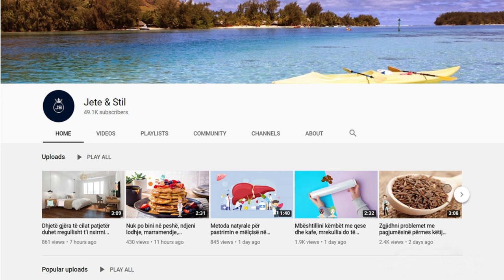Studimi fundit: Kombinoni kafe me kakao, dhe mbani larg këto sëmundje të trurit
Kështu që ne përfundojmë duke thënë se: Kakao: është një aleat i shkëlqyeshëm kundër kollitjes, prandaj përveç që është i mirë, sjell edhe përfitime për trupin tonë; Kafeja: është një pije që na mbush me energji, veçanërisht kur jemi më të lodhur se zakonisht. Studimi i kryer ka treguar se kakao dhe kafeja janë kombinimi i përsosur për shëndetin e trupit tonë

So we end by saying: Cocoa: is an excellent ally against cough, so in addition to being good, it also brings benefits to our body; Coffee: is a drink that fills us with energy, especially when we are more tired than usual.